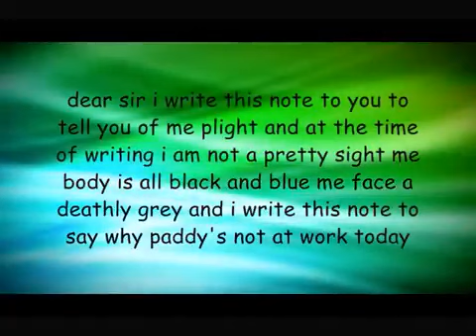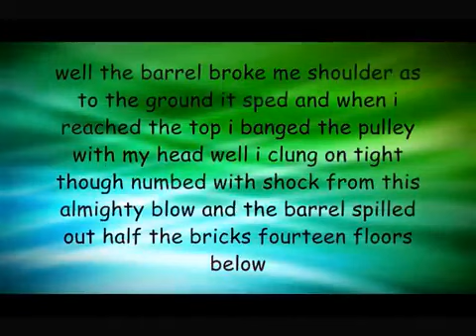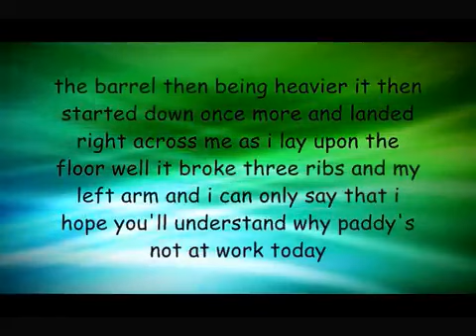The Dubliners - The Sick Note [Murphy & The Bricks] (Lyrics)